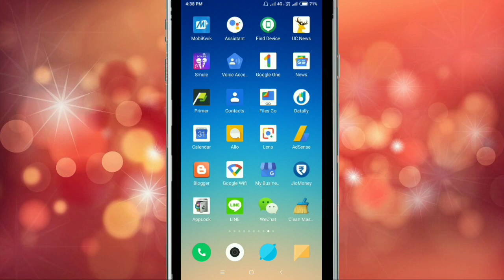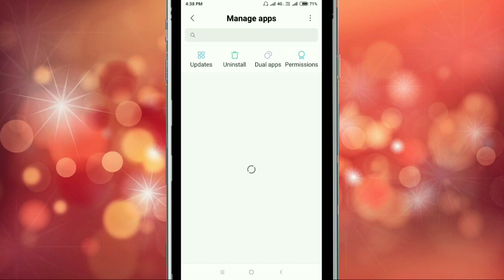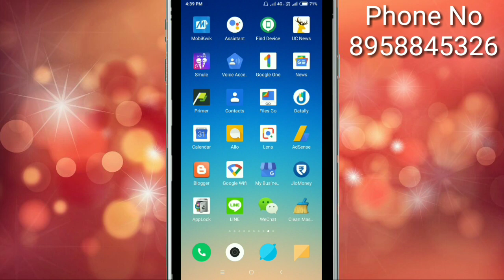Fix Smule Problem Solve || And All Permission Allow Smule in Xiaomi Redmi Note 5 Pro